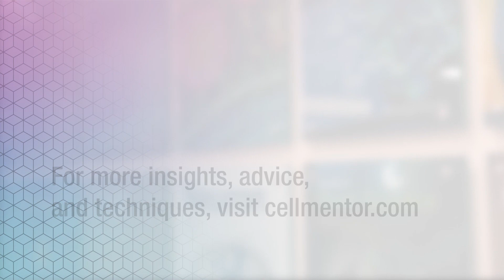How do you find collaborators for a research project? | Cell Mentor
Collaborative research extends beyond the walls of your lab.

In this Cell Mentor video, David Hyman (Sloan Kettering), Catherine Wu (Dana-Farber and Harvard Medical), Igor Astsaturov (Fox Chase), Jeffrey Rathmell (MD Anderson), Gang Xiao (City of Hope) give tips for kickstarting a collaborative research project.

Cell Mentor—an online resource from Cell Press and Cell Signaling Technology—empowers early-career researchers with career insights, publishing advice, and techniques on experimental processes and procedures. Now it’s even easier to tap into the knowledge and experience of experts who’ve walked in your shoes.

TRANSCRIPTION:

David Hyman
Chief, Early Drug Development Service, Memorial Sloan Kettering Cancer Center

The key criteria for a collaborator for me is somebody who is engaged, who is excited about the project, who I know will be intellectually honest about the project with a sense of enthusiasm. I've been incredibly lucky to find a lot of these people in my career through many different research projects I've been involved with.

Catherine Wu
Professor of Medicine, Dana-Farber Cancer Institute and Harvard Medical School

It depends on the topic. Sometimes you're inspired to collaborate because you heard a great talk. I can't tell you how many times I've walked up to people and just started a conversation. Sometimes, the question drives you to go look broadly in the literature, and there's the right person to address. I've cold called people, and if we enjoy our conversation by phone, we move forward from there. Sometimes it's because of programmatic priorities. We always find excited people in our midst, and we find an area of mutual interest that we can advance forward.

Igor Astsaturov
Associate Professor, Fox Chase Cancer Center

I typically try to rationalize my weaknesses and strengths, and if there's a new idea and I know that I'm probably better of collaborating with somebody because it's not my forte, I would approach that lab or that person and say, "This is an exciting new idea, what do you think?" It's a two-way street, so you have you contribute something while you're seeking help. Usually, people who do science, they're naturally interested in new things and new ideas, it's a natural fermentation process that glues us all together and creates teams.

Jeffrey Rathmell
Director, Vanderbilt Center for Immunobiology, Vanderbilt University Medical Center

Finding good collaborators is really a key to good science, because nobody can do everything. You have to be able to find the people who know what they're doing and can help you decide what are the right questions. So, the way I find good collaborators is I look for people who are the leaders in the field, who are doing the best work. Then, I say, "Hey, this is what we have, can we work together?" People are almost always very receptive. It's a lot more fun to work that way together, too.

Gang Xiao
Assistant Research Professor, City of Hope Comprehensive Cancer Center

Finding collaborators is very important for scientific research. IT will improve the quality of your study and expand the significance of your study. I have two approaches for this. One is by reading a lot of literature and finding the researchers all over the world who are doing similar work and have established accomplishments in the director you're interested in. Just write and email and make a phone call, and that makes the connection. The second is to expose yourself by attending international conferences and introducing people to your work. By doing this, you're actually making collaborators find you.